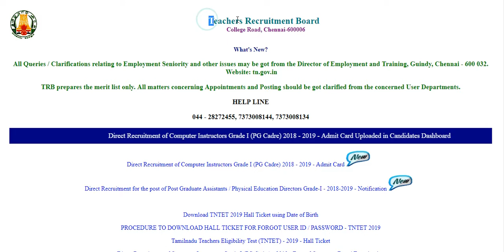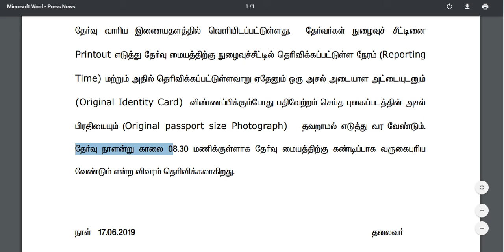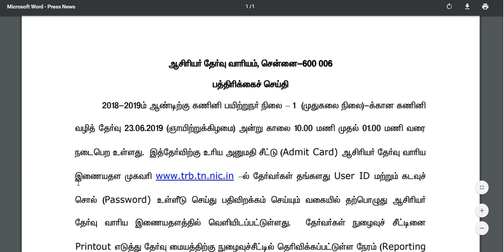TN TRB Computer Instructor Hall Ticket 2019 (Released) | Get CI Grade I Admit Card, Exam Date Out